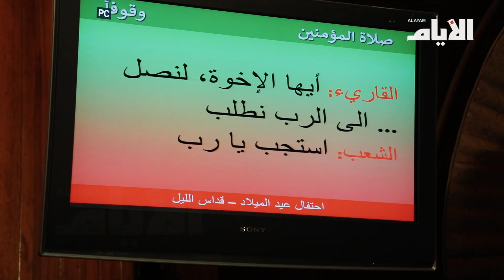المسيحيون يحيون «الميلاد» في قلب المنامة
تقرير: منصور شاكر